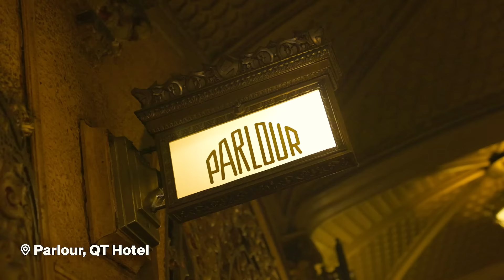Explore Sydney with Olivia Molly Rogers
Discover new horizons in Sydney this summer, where every experience invites you to connect with the city. Uncover the Sydney’s convergence of culture, cuisine and captivating sights. Whether you’re a first-time visitor or returning to explore deeper, there’s always something fresh to experience.